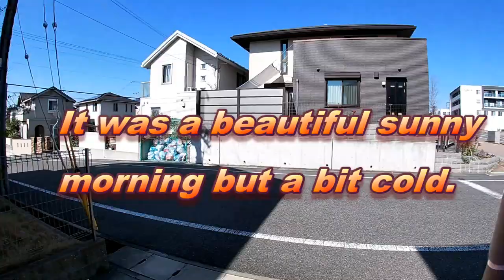Life in Japan Amidst the Coronavirus March 23 2020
Hi everyone!  I hope you are well and safe!  This video just shows me riding around.  Life is quiet here in Kobe early in the morning till around 11am. As I leave the parking area of the place where I had coffee, I see a cop on a motorbike pull up watching  me as a I leave.

Bingo 5,
Japan Lotto,
Japan scratch lotto
Japan sightseeing,
Japan travel guide,
JAPAN,
Japanese banking,
Japanese culture,
Japanese language,
Japanese,
Japanican,
lottery,
takarakuji,
things to do in Japan,
Tokyo,
Typhoon in Japan,
visit Japan,